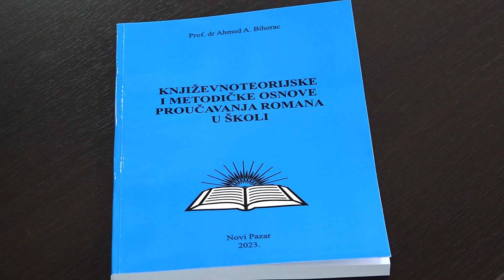Promocija knjige “Književnoteorijeske i metodičke osnove proučavanja romana u školi”